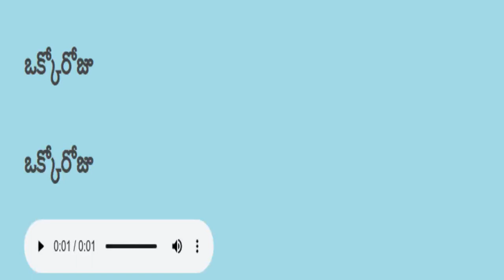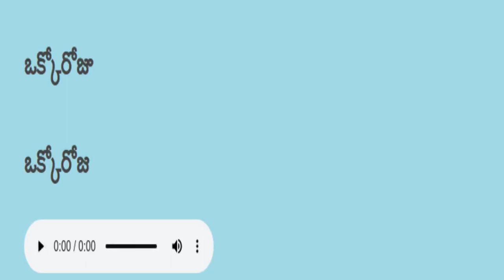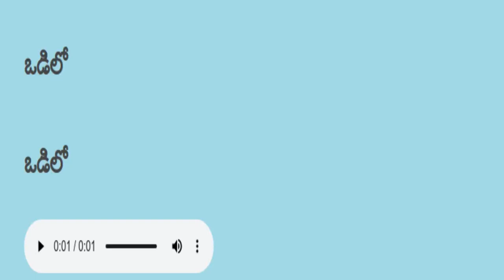Telugu reading practice తెలుగు చదవడం ప్రాక్టీస్ 239